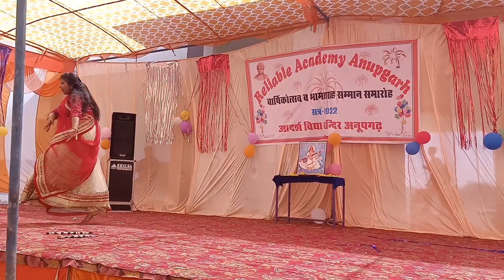RELIABLE ACADEMY ANNUAL 2022,performance by ARCHI 9th class